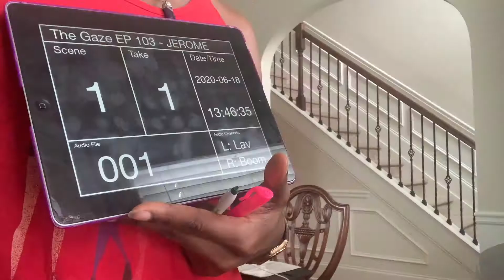The Gaze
Watch the trailer for The Gaze, a digital series written and directed by award-winning artist Larry Powell